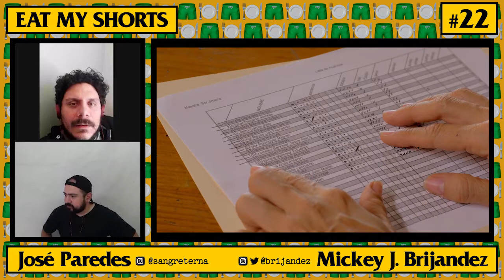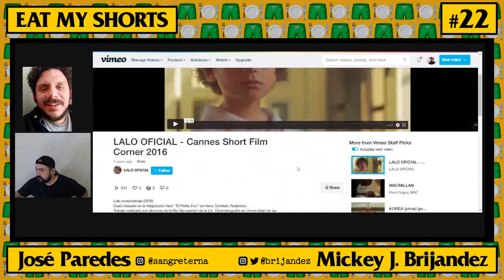EAT MY SHORTS: La Ventana de Lalo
[ems#022] Ésta semana en 🍽️ EAT MY SHORTS 🩳 exploramos dos cortometrajes del director Omar Yñigo, «Lalo» y «La Ventana de Luciano» 📼

EMS Vol.1 – Temp. 02, Ep. 09 [LGY #022]